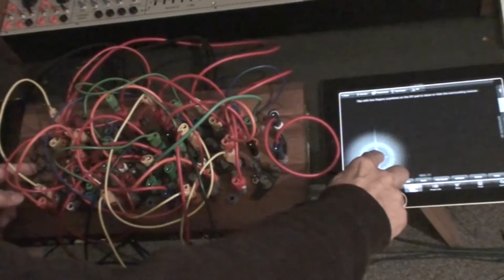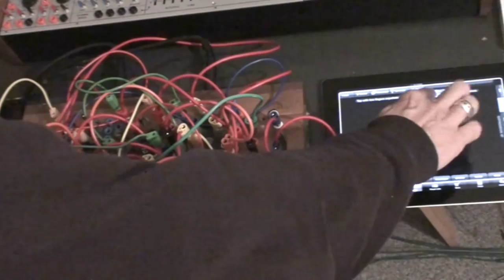Batchas presents: Ciat Lonbarde Plumbutter 1 - Patch 015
All sounds Plumbutter 1.
One take.
Delay + reverb effects from Eventide H9 (setting delay or pingpong speed on iPad) + Logic.